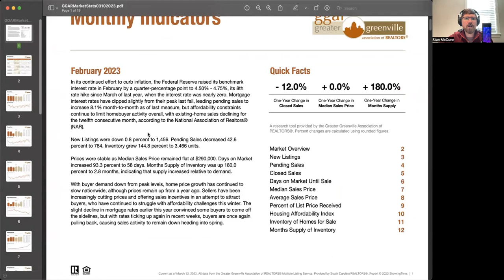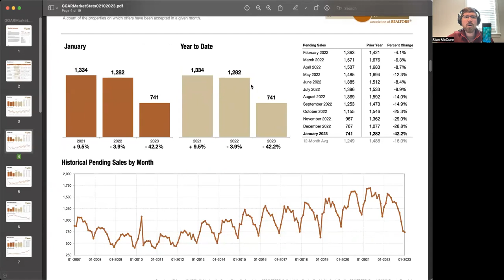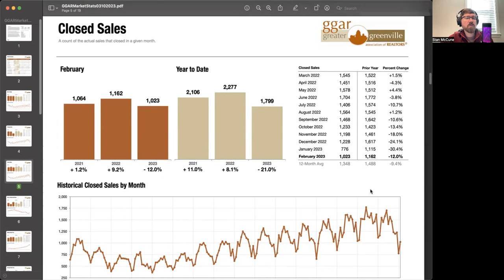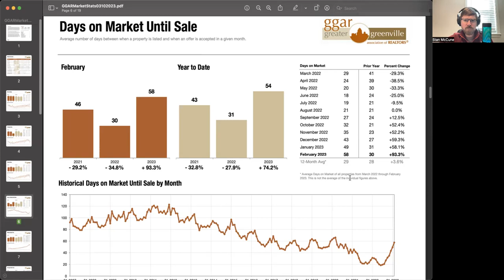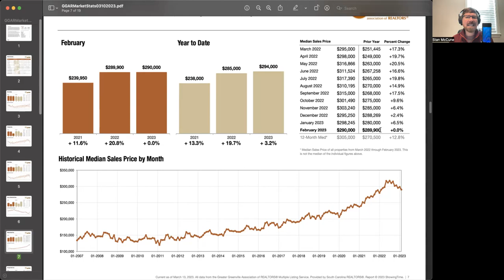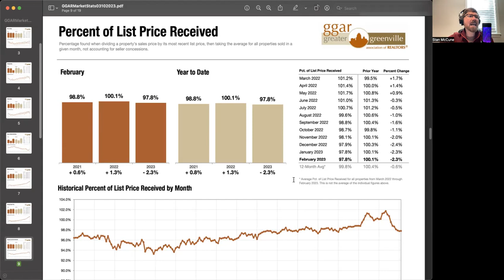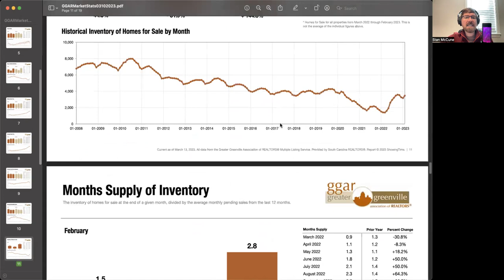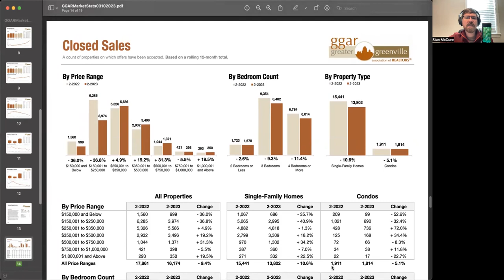Looking at newly released stats - a LOT changed in February.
The Greater Greenville Association of Realtors released its market stats through the month of February, and there are some juicy tidbits in here. Prices flatlined YoY, inventory went up but remained low, and pending sales and closings showed surprising strength. But more importantly, there were a lot of big changes versus previous months that warrant our attention.

As always, if you have any questions or comments (or, of course, need a realtor), feel free to reach out to Stan McCune directly by phone/text at or by email at .